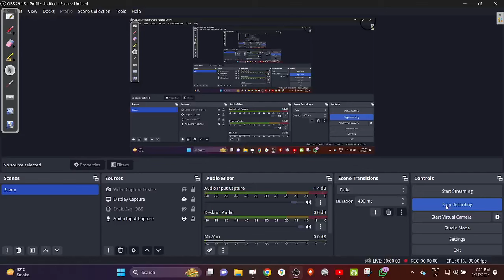(49) SURAN NISA 11 TO 14: آیات میراث AASAAN DARSE QURAN BY INAMUR RAHMAN